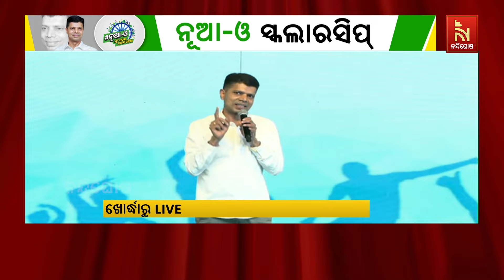Students Receive Nua O Scholarship From 5T Chairman Kartik Pandian In Khordha | Nandighosha TV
* DishTV Channel No: 1367
* Airtel Digital TV Channel No: 611
* TATASky Channel No: 1779
* hathw@y Channel No: 731
* Ortel Channel No: 707
* Videocon d2h Channel No: 840
* SITI Channel No: 17 & 458
* GTPL Channel No: 719
* SUN Direct Channel No: 667
* Asianet Channel No: 219